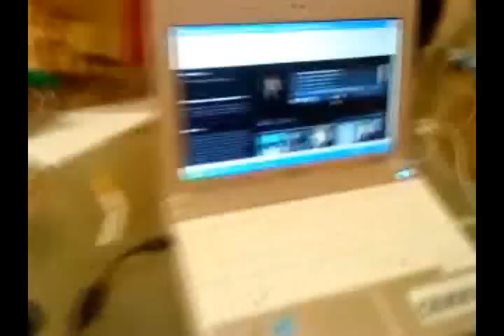Exsaktong Crib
Saktong Tambay lang... Inuman na!